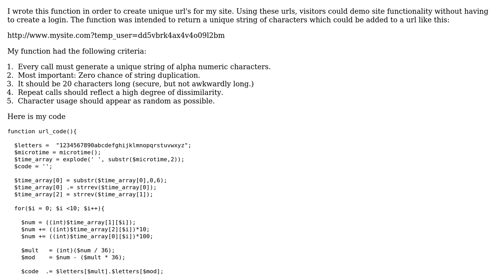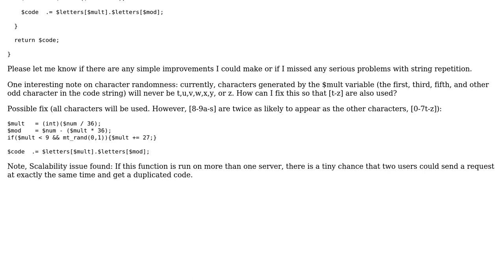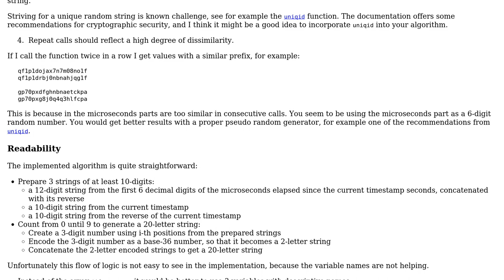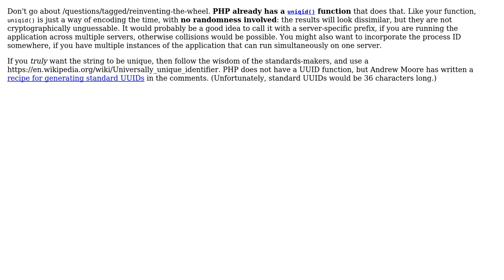Code Review: Function for creating unique strings for urls (3 Solutions!!)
Code Review: Function for creating unique strings for urls

With thanks & praise to God, and with thanks to the many people who have made this project possible! | Content (except music & images) licensed under CC BY-SA | Music | Images & others | With thanks to user user9181232 user janos user Hoytman user 200_success and the Stack Exchange Network Trademarks are property of their respective owners. You are responsible for your own actions.